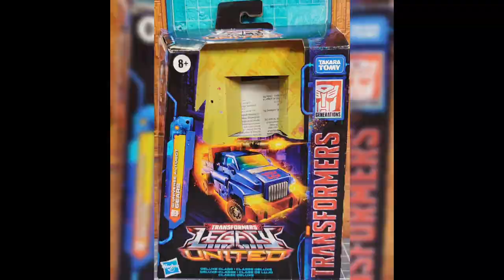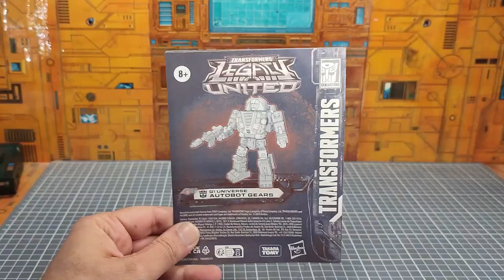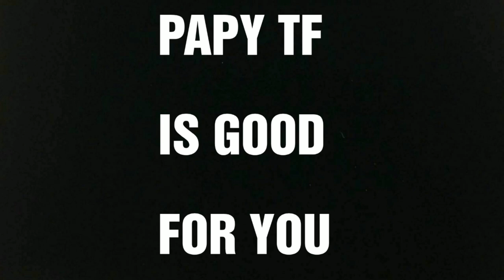Review FR : Transformers Legacy United G1 Gears